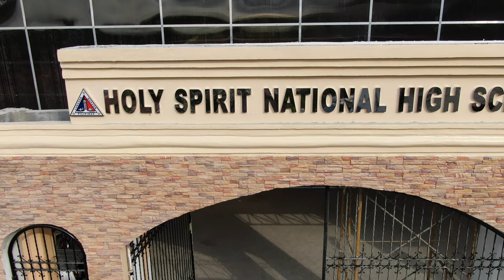Holy Spirit National High School (New Covered Court, Stage & Gate) --100% Finished--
Construction of Multi-Purpose Covered Court, School Stage and Gate at Holy Spirit National High School Annex, Barangay Holy Spirit, Quezon City. 19 January 2019 Update.